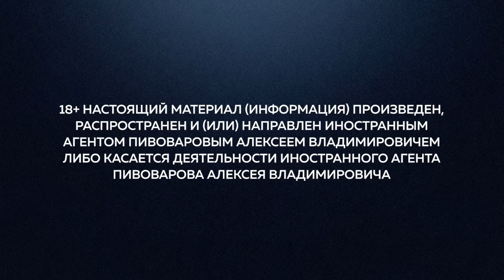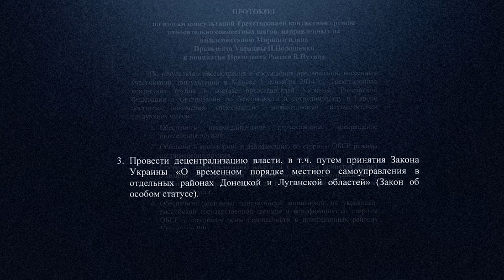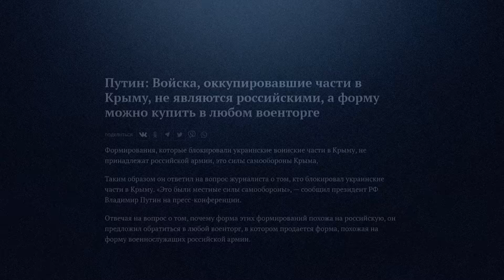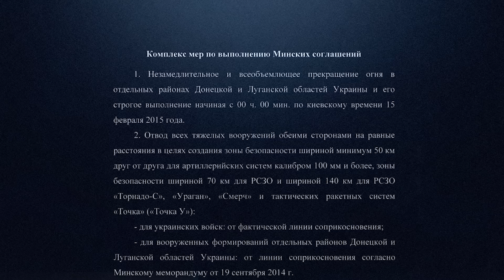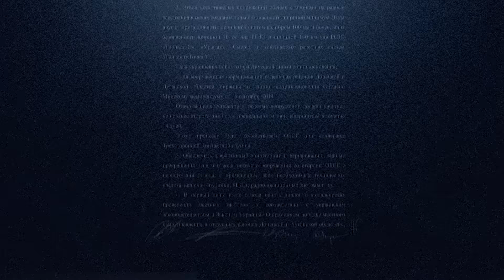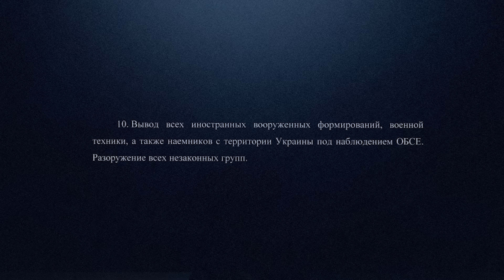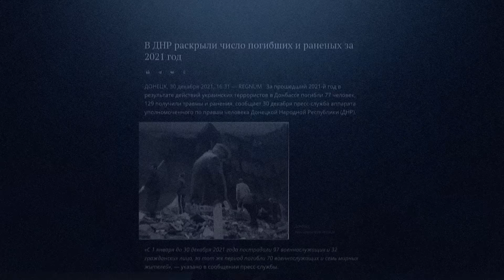Что это был за договор и почему он не сработал? / Редакция контекст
18+ НАСТОЯЩИЙ МАТЕРИАЛ (ИНФОРМАЦИЯ) ПРОИЗВЕДЕН, РАСПРОСТРАНЕН И (ИЛИ) НАПРАВЛЕН ИНОСТРАННЫМ АГЕНТОМ ПИВОВАРОВЫМ АЛЕКСЕЕМ ВЛАДИМИРОВИЧЕМ ЛИБО КАСАЕТСЯ ДЕЯТЕЛЬНОСТИ ИНОСТРАННОГО АГЕНТА ПИВОВАРОВА АЛЕКСЕЯ ВЛАДИМИРОВИЧА

В последние недели в заголовки вернулось словосочетание «минские соглашения» — сначала экс-канцлер ФРГ Ангела Меркель заявила, что документы были попыткой оттянуть время и дать Киеву возможность стать сильнее. Потом Владислав Сурков, который участвовал в разработке соглашений, ответил «нет» на вопрос надеялся ли он на их исполнение.

В новом выпуске «Редакции. Контекст» мы решили вспомнить, как и при каких обстоятельствах были заключены минские соглашения. О чем в них шла речь и был ли шанс, что их выполнят?

Содержание:
0:00 Почему вернулись к теме Минских соглашений?
1:35 Как пытались реализовать мирный план в 2014?
3:01 Россия - участник конфликта?
7:54 Минский протокол подписывается после крупного поражения ВСУ
8:59 Почему от Украины Минск-1 подписывает бывший президент?
9:34 Главы ЛНР и ДНР Плотницкий и Захарченко
10:57 Как в Украине возник сепаратизм?
12:00 Украина вынуждена была подписать договор?
13:22 Почему договор не соблюдался?
15:10 Роль Лукашенко в Минских соглашениях
17:53 Минск-2 как попытка реанимировать мирный договор
18:20 Камень преткновения Минских соглашений
20:10 Украина требовала вывод иностранных войск. Намекали на Россию
21:40 Формула Штайнмайера как попытка разрешить противоречия соглашений
23:55 На время бои стихли
24:30 Но политические разногласия остались
27:11 Минские соглашения рухнули. Возможен ли Минск-3?